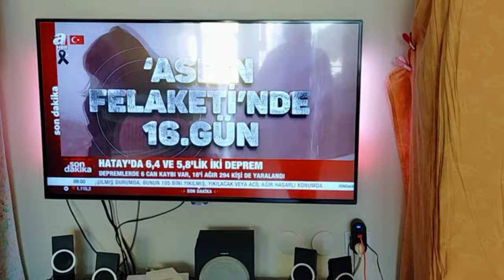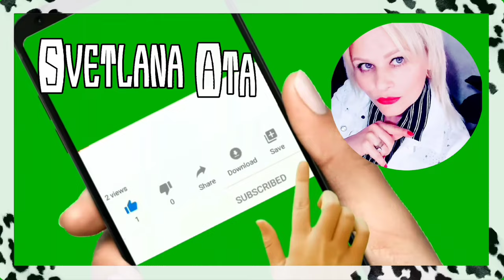Как прошла ночь после землетрясения в Мерсине . Влог от 21 февраля 2023 года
Как прошла ночь после землетрясения 21 февраля.
Как прошёл день?
Начали то, что запланировали на 7 февраля.
Паническая атака.
Способ борьбы с ней.
Нейрографика спасла меня!

3000 ЕВРО В МЕСЯЦ НА МАРКЕТИНГОВОЙ И ИНВЕСТИЦИОННОЙ ПРОГРАММЕ.